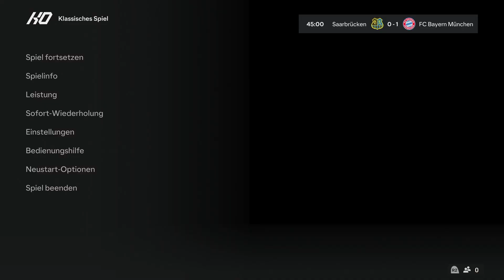ORAKEL | 1. FC Saarbrücken - FC Bayern München | EA Sports FC 24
In diesem brandneuen Video nehme ich euch mit auf eine aufregende Reise in die Welt von EA Sports FC 24, und zwar auf der PS5!

Verfolgt gespannt mein Spiel, bei dem ich mit großer Vorfreude und ein wenig Vorwissen in die Partie starte. Kann mein Orakel den Ausgang des Spiels vorhersagen?

Bleibt dran, um herauszufinden, ob mein Orakel richtig liegt! Viel Spaß beim Zuschauen! 🔮⚽🎮

Infos zum Spiel:
Name: EA Sports FC 24
Entwickler: Electronic Arts
Publisher: Electronic Arts
Release: 29. September 2023